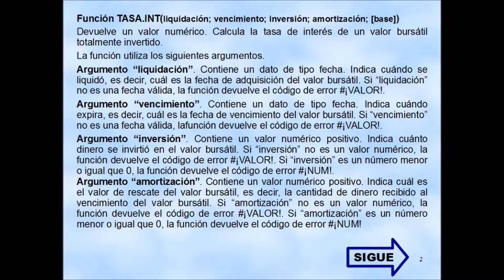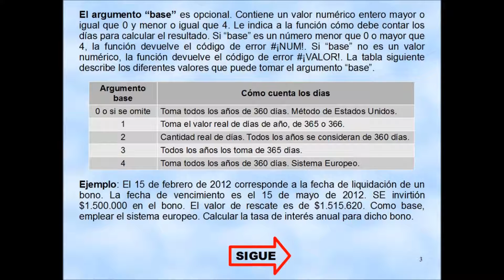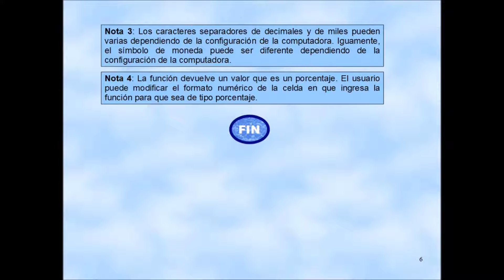Función TASA.INT con Microsoft Excel 2010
Este video describe la sintaxis de la función TASA.INT.
Indica cómo utilizar esta función financiera.
Presenta ejemplos.